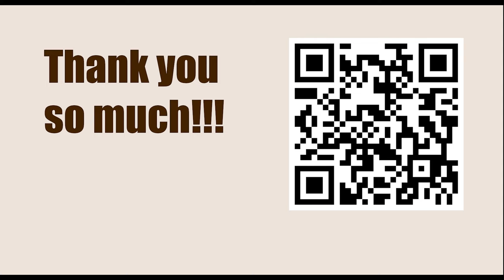Titled Tuesday 14th Mar Early 2023 - Round: 8 || Maxim Matlakov vs Yu Yangi